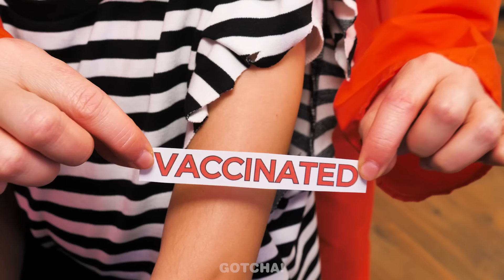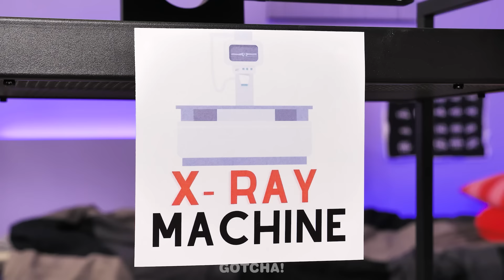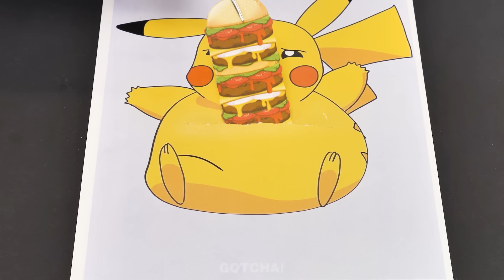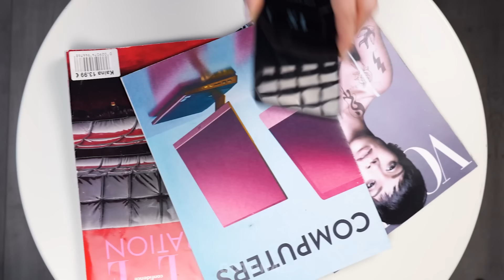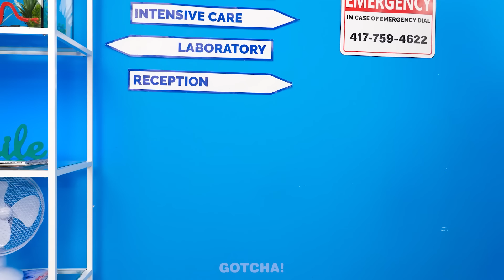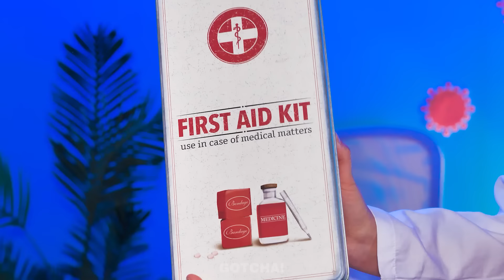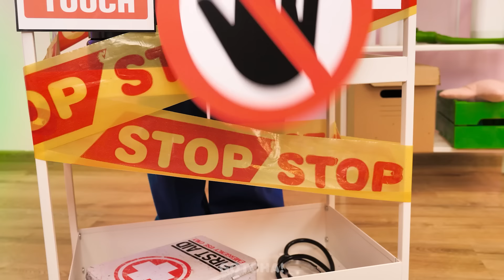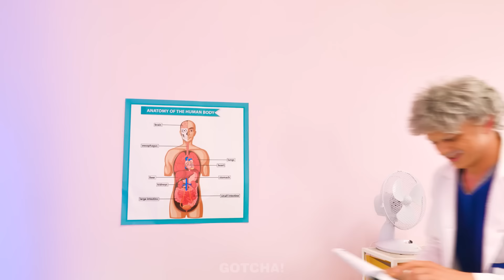Doctors vs Kids in Jail! Incredible Devices & Gadgets For Smart Parents by Gotcha! Hacks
This child doesn’t want to wash his hands with simple soap🧼? It’s a good thing mom knows the right hack. If you want to learn more smart parenting hacks, then don’t miss our new video.